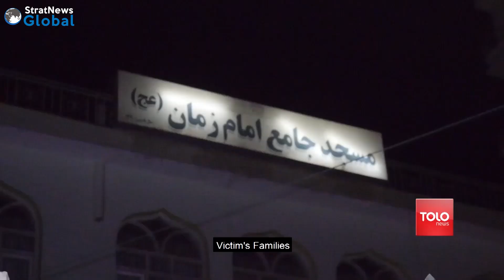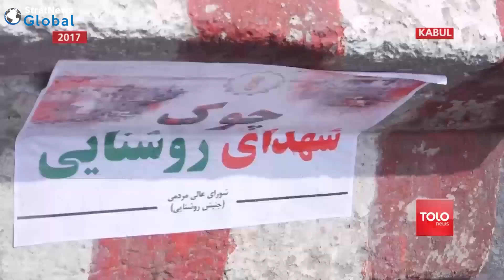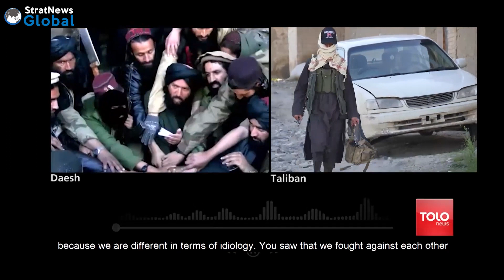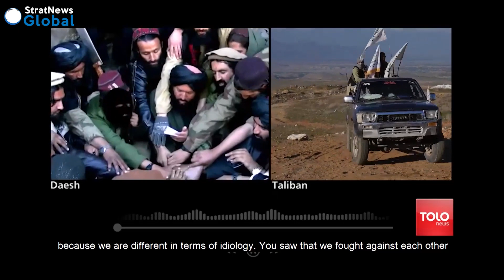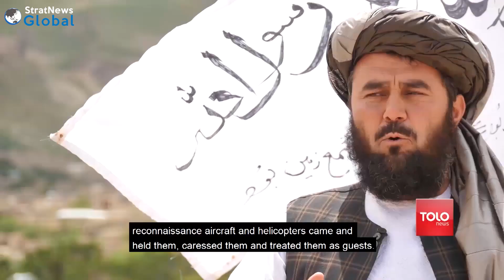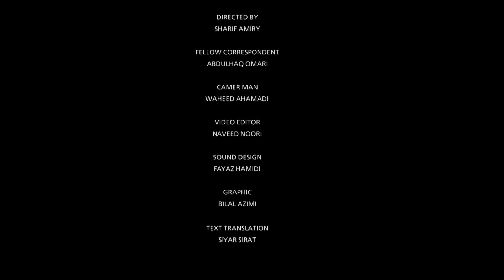Afghanistan: Where Daesh, ISI, Taliban, Haqqani Network Come Together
It's been less than three months since 27 Afghan Sikhs were killed in an attack on a gurudwara in Kabul. The Islamic State Khorasan Province or ISIS-K claimed responsibility. One of the attackers was Mohammed Sajid Kuthrimal from Kasaragod in Kerala! Viewers will also recall StratNews Global's exclusive video report on the interrogation in Afghanistan of the wives and widows of two groups of 60 Indians (including Sajid) who travelled from Kerala to 'Khorasan' to join Daesh.

So what is Daesh in Afghanistan? Who are its members and where does it get its funding and weapons from? Was it created to provide Pakistan and the Taliban a convenient cover for targeting civilians, pregnant mothers, even newborns?

Tolo News explores these questions from ISKP's roots in the villages in eastern and northern Afghanistan, where it emerged in 2014-15. Afghanistan's current National Security Adviser Hamdullah Mohib, Interior Minister General Massoud Andrabi and former spy agency chief Rahmatullah Nabil repeatedly point to links that join Pakistan's ISI with the Afghan Taliban, TTP, Haqqani network, Lashkar-e-Taiba and Jaish-e-Mohammad. Taliban leaders, though, vehemently deny connections, saying they are fighting Daesh in the country and have been responsible for its virtual annihilation. Tolo also interviews ex-Daesh fighters and captured members in this documentary.

Pakistan's former ambassador to the U.S. Hussain Haqqani believes that Daesh has links with those in his country that have backed the Haqqani terrorist network. A UN Security Council report last month concluded that the Taliban still has deep links with Al Qaeda, LeT and JeM—the latter two being linked to the Pakistani military establishment that’s still responsible for smuggling, training and suicide attacks in Afghanistan. While negotiations between the Taliban and an Afghan government-appointed team are expected to start soon, as NSA Mohib puts it: “The war will continue; only the names will change, unless there is a guarantee from Pakistan”.

(By arrangement with Tolo News)